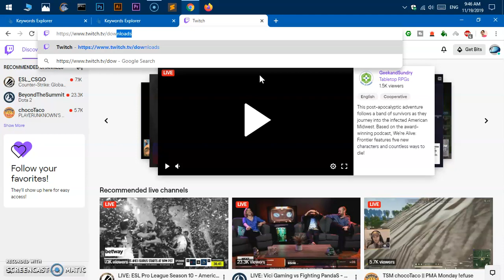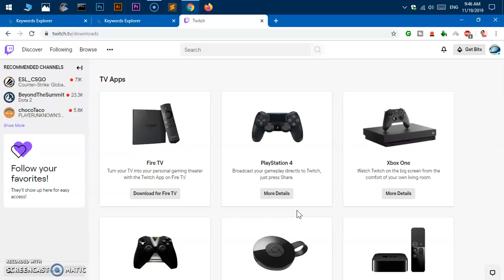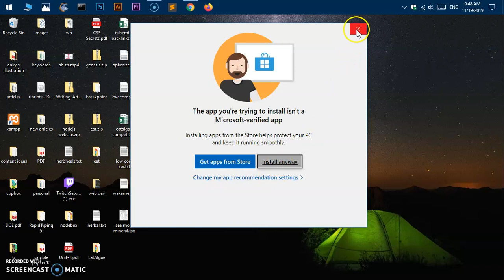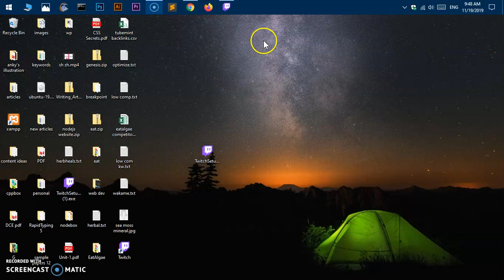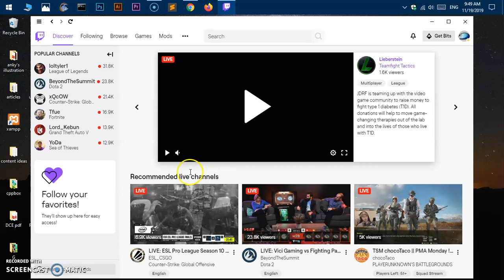How to Install twitch app on Windows 10 PC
How to Install twitch app on Windows 10, How to download and install twitch on Windows 10/8/7